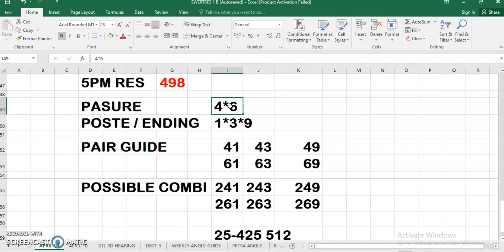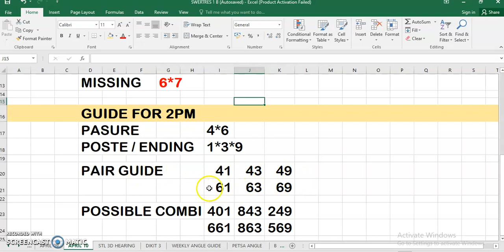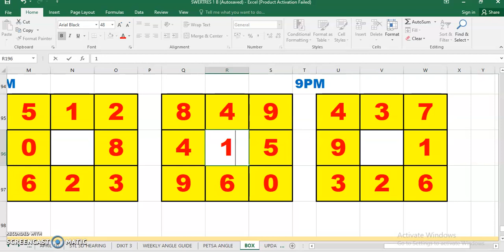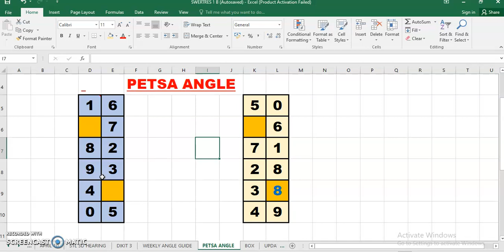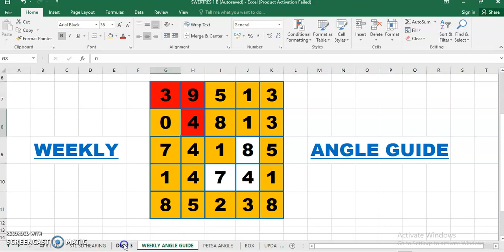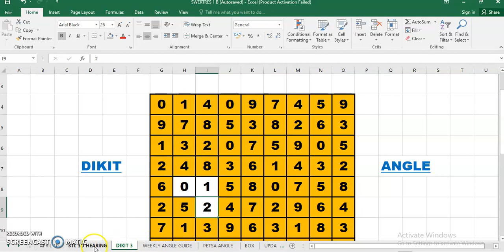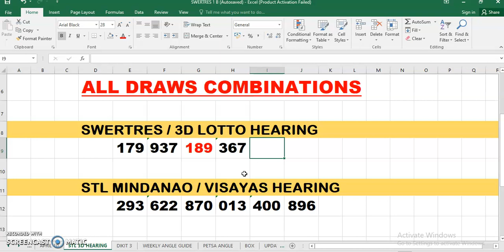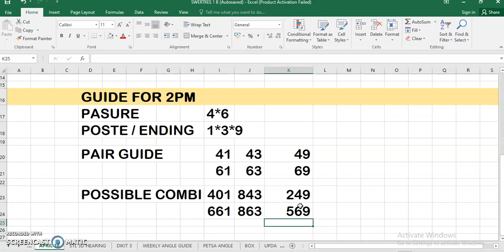SWERTRES HEARING GUIDE TODAY (APRIL 10 2021)